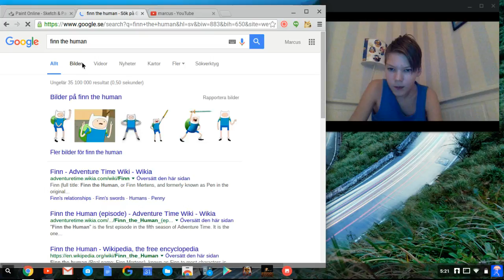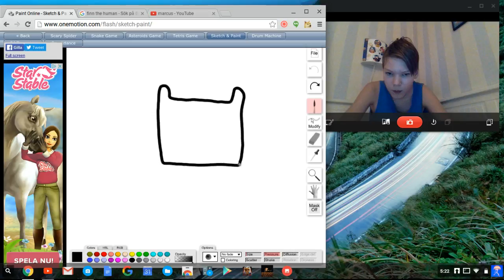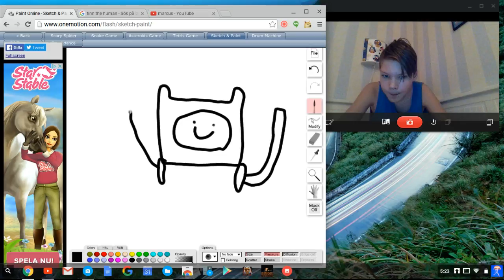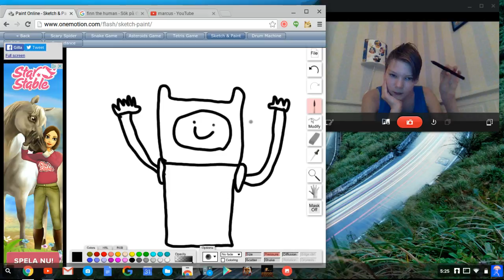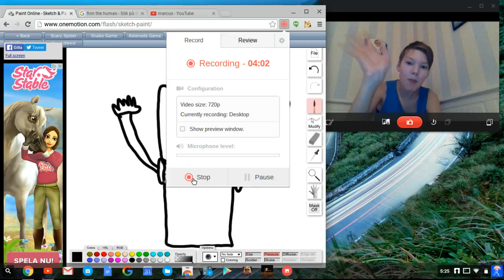drawing finn the human part 3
no one ask for this. again i just want to draw finn. tell in the comments what you want me to draw next